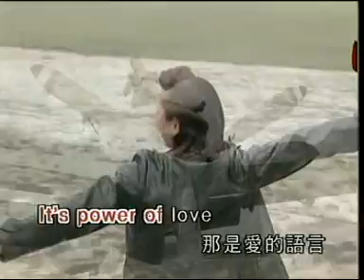[李燕萍] 爱的语言 -- The Power Of Love (Official MV)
李燕萍 -- The Power Of Love